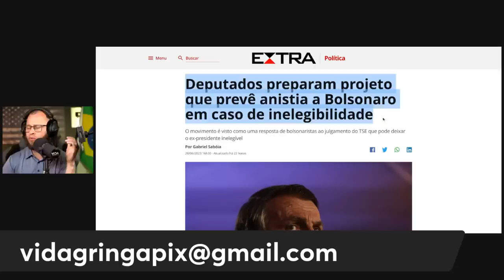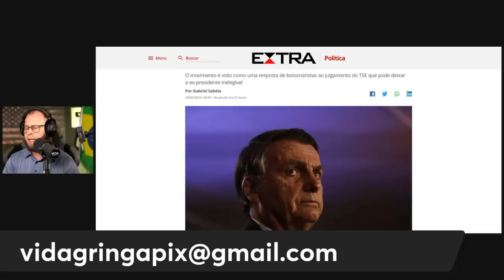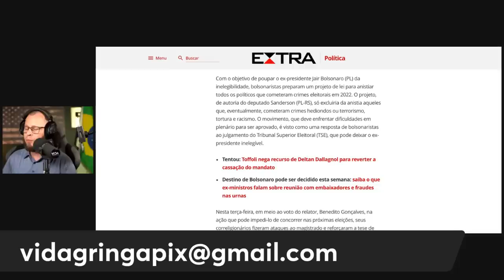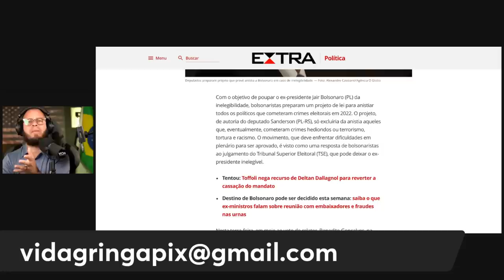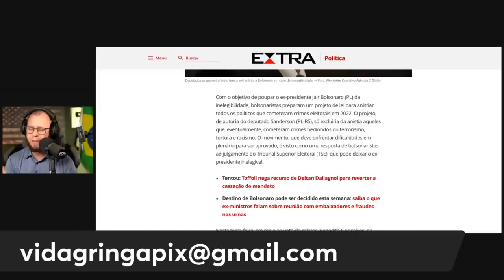URGENTE‼️ jogada de mestre ou grito de desespero? anistia a Bolsonaro